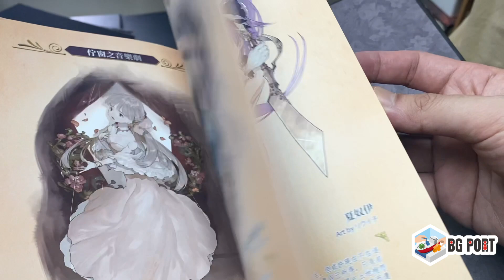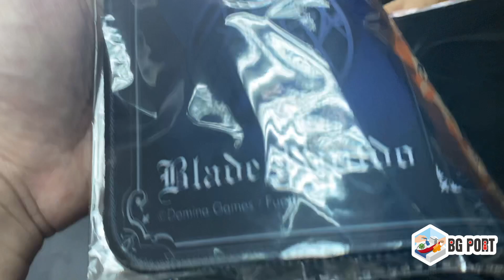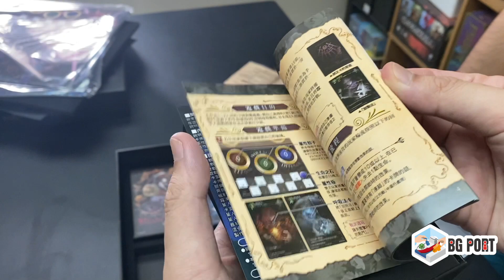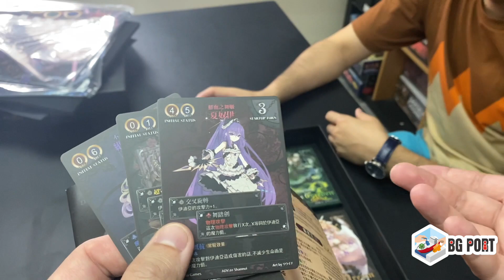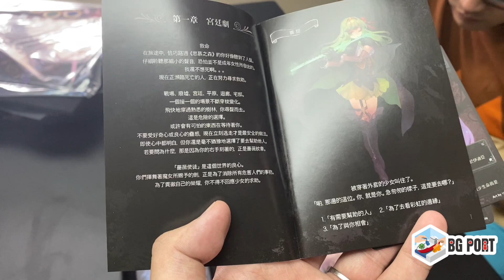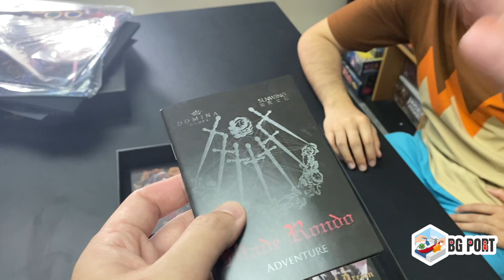眼甘甘 爆鑊甘 Ch.137 - Blade Rondo 劍之輪舞曲典藏豪華版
一隻越玩越有味道的二人對戰咭牌遊戲。大家以有限的相同的牌副，即場砌出一副牌組，打敗對手。現在，出了一盒豪華版，包括了一至五章，內容之豐富，內容之豪華，不能三言兩語就可以表達，連日本玩家都羨慕。就讓爆鑊甘，給大家大飽眼福！

註: 爆鑊甘示，片頭被KH出賣了，心情失落中。